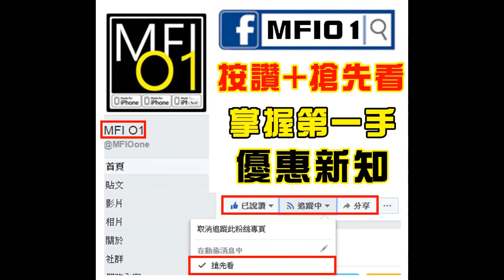TPU亮面修護膜-貼膜教學Part.3(氣泡消除篇)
TPU亮面修護膜-貼膜教學實拍影片 (三)
如果貼完修護膜後，發現有一些沒有排除的氣泡，
本片教您如何消除掉這些影響美觀的氣泡～
讓您的手機就像剛從貼膜師傅手上拿來一樣！

簡單好貼又美觀的亮面保護貼，盡在o-one圓一國際！